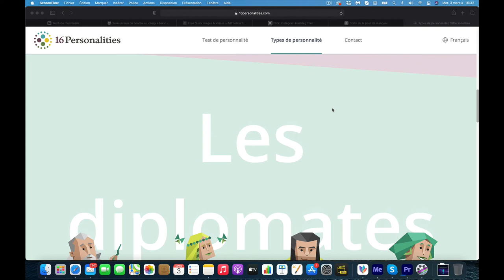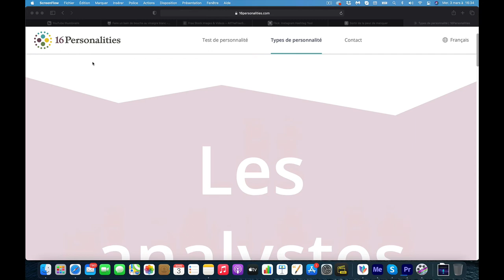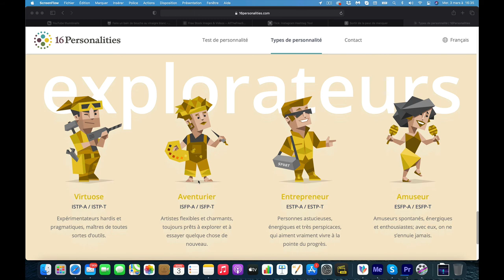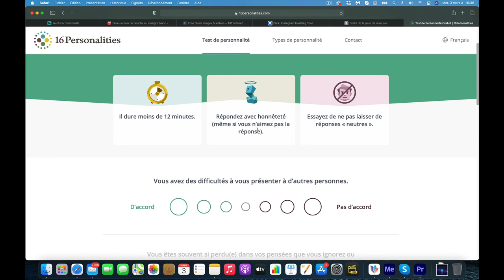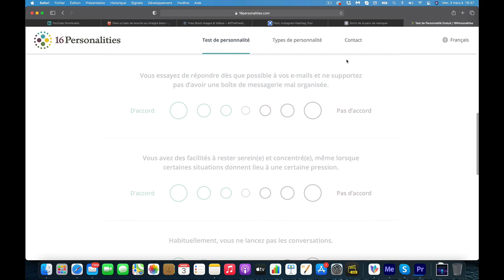Moment d'inspiration #1 - Le test de personnalité - 16personalities.com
Hello mes amis et bienvenue sur cette nouvelle série intitulé "Inspiration du moment"

Pour ce premier épisode j'avais envi de vous parler du test des 16 personnalités et ma vision de la chose.
Faites le et dites-moi en commentaire quel type de personnalité êtes-vous

Bon visionnage !